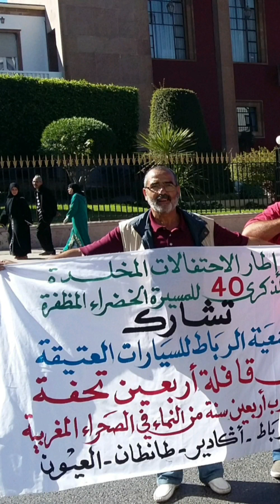عشق حتى النخاع حب وعطاء بلا حدود بلية السيارات العتيقة مع الحاج دهبي سيارات بيجوvoitures PEUGEOT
هواية تجري عروق السي دهبي

Musicien: @iksonofficial